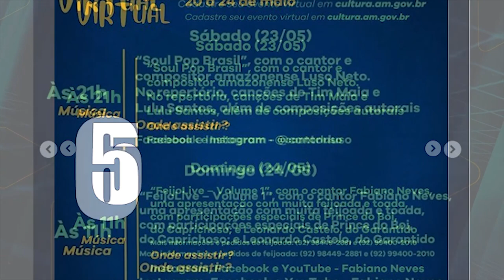NorteCast Cultural. Lives, Jazz e Agendão Cultural